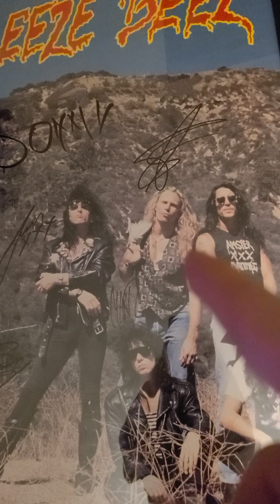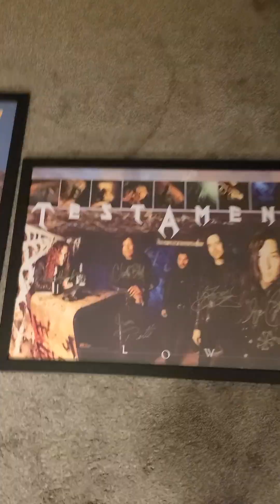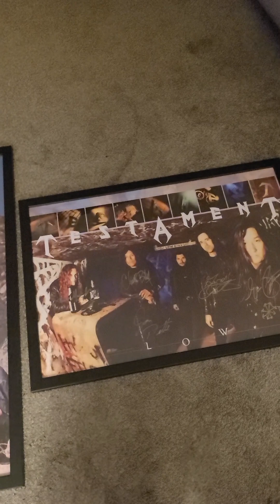Autographed posters (fully) of Sleeze Beez and Low-era Testament!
I show my recent posters I acquired fully autographed by Testament and Sleeze Beez